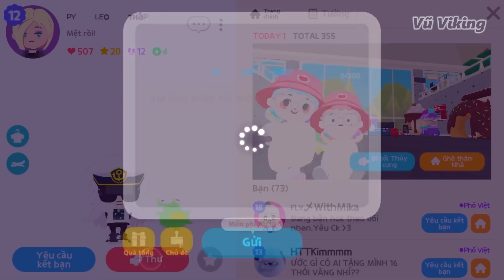MẸO TOP 1 CÂU SÒ Nhận "5 VÉ BONO & 100KC" Miễn Phí Play Together